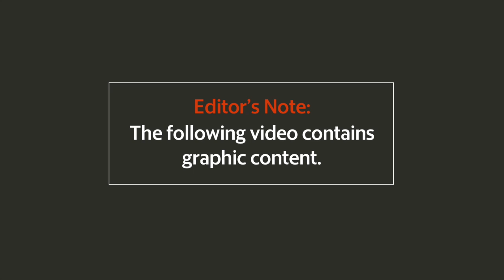Witness: Levy fire chief orders truck be driven off pinned Savannah motorcyclist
This video shows file footage from an accident that occurred on Oct. 9, 2015 at the intersection of US 17 and SC 315 in Jasper County, SC involving a box truck and a motorcyclist. This video is coupled with a November 12, 2015 SC Highway Patrol telephone interview of a New York man who rendered aid to Ian Richard Nicholson, the motorcyclist who was alive but pinned under the truck's wheels. The witness, John Scourakis, was an off-duty New York City EMT, was disturbed by the medical care the man received by the Levy Volunteer Fire Department, including Fire Chief Doug Graham. For the full article, go to: islandpacket.com

Sound effect courtesy of Audiosoundclips.com